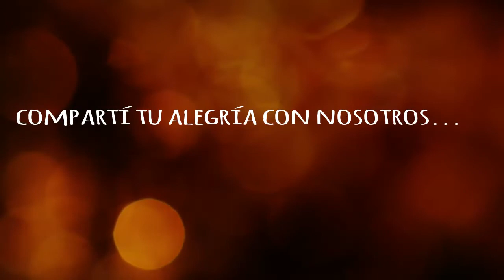"Compartí tu alegría con nosotros" - STILO SAMBA - Spot 001 -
Genero:
Samba, Pagode, Reggae, Samba Enredo, Axe. Diferentes estilos musicales versionados al estilo del samba.-

Integrantes:
Zezé Souza: Voz, Banjo, Percusión (Brasil)
Ramón Benítez: Coro, Percusión. (Arg.)
Emanuel Centeno: Coro, Percusión. (Arg.)
Evelyn rayen: Teclados, Voz, Coro, Percusión. (Arg.)
Sonya Velazquez: Bailarina, Coro (Arg.)

Representante:
Ramon Benitez, celular 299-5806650. Neuquen Capital, Argentina.-